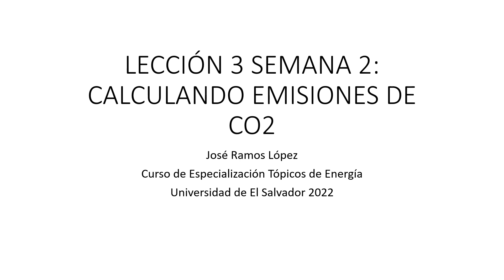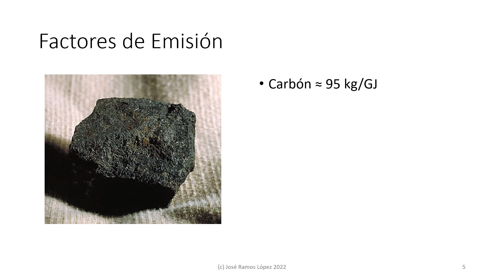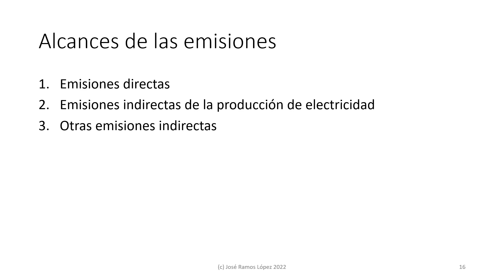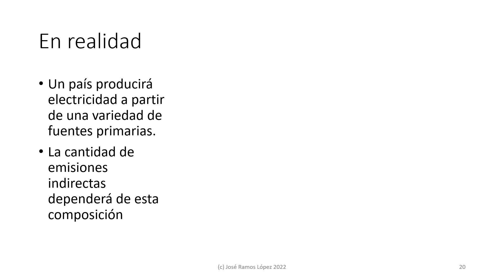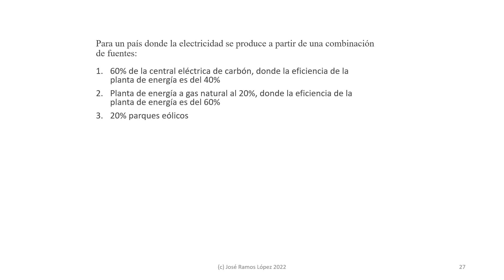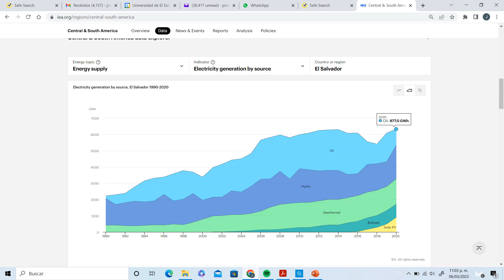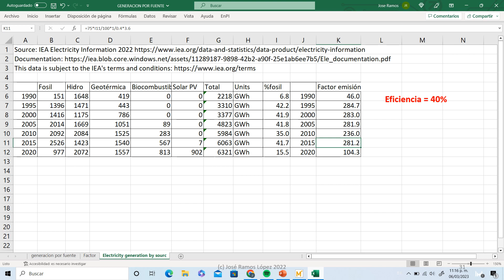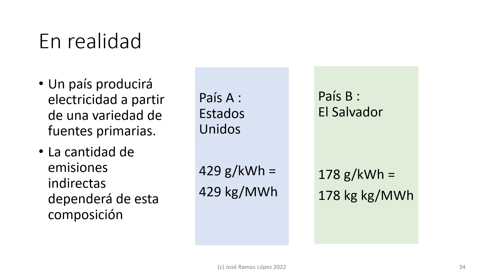LECCIÓN 3 SEMANA 2 CALCULANDO EMISIONES CO2